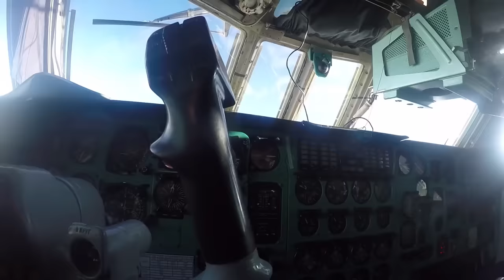Ruslar dost ateşi ile A-50 havadan ihbar kontrol uçağını kaybetti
Ukrayna Savaşı'nda ilginç bir olay yaşandı. Rus Hava Kuvvetleri'nin bölgede uçan A-50 Havadan İhbar Kontrol Uçağı, Ukrayna'ya göre Rus Su-30, Rus kaynaklarına göre de S-400 tarafından yanlışlıkla düşürüldü. Dost ateşi ayrıca bölge yakınlarındaki Il-22M elektronik istihbarat uçağının kuyruğunu da vurdu. Tolga Özbek gelişmeleri paylaşıyor.
Videomuzun müziği, değerli takipçimiz Selçuk Çelebi tarafından hazırlandı:
Kanalı  @Ambient Music Selcuk Celebi   Eserlerine ulaşmak için: